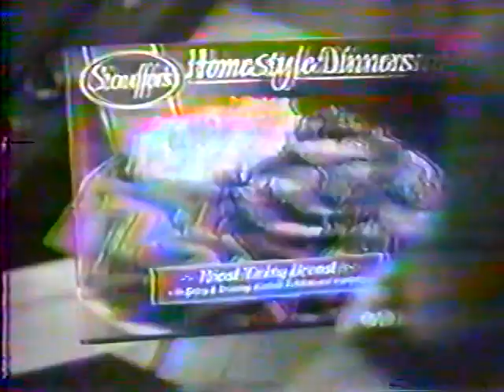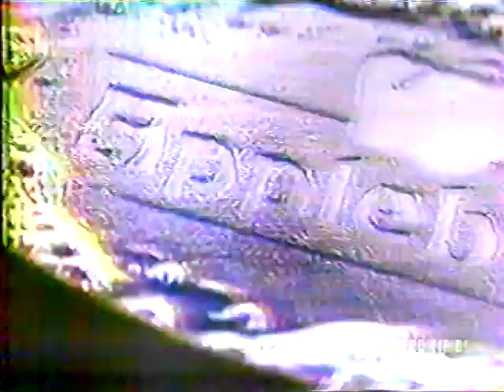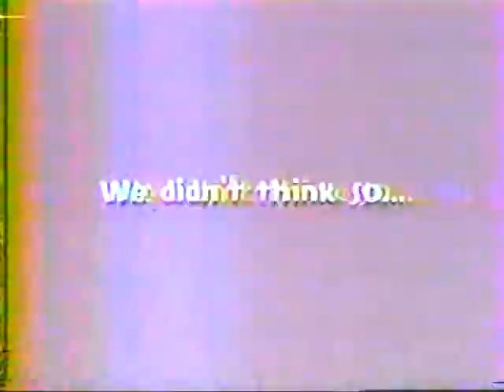Commercials during The Guardian Part 2 WSPA TV